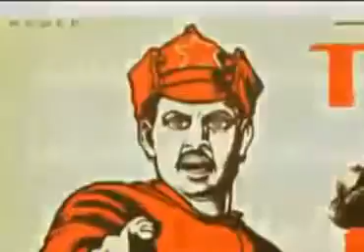White army, black baron (Russia, 1920)